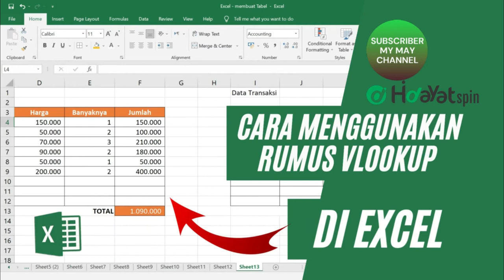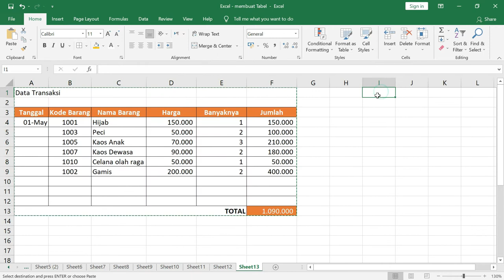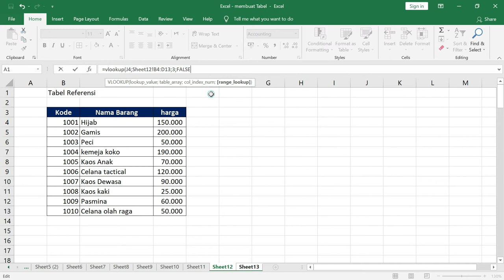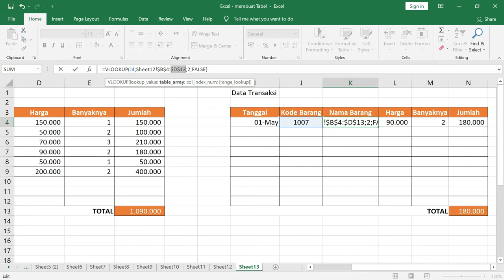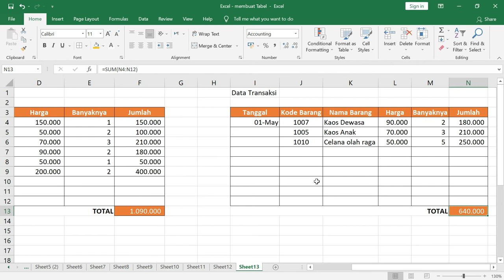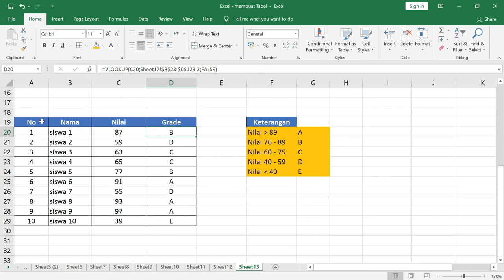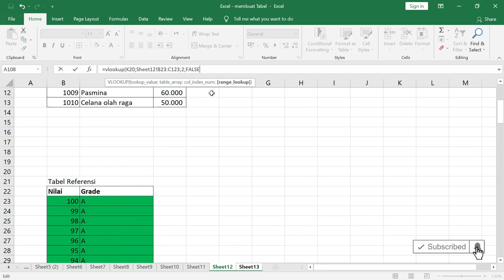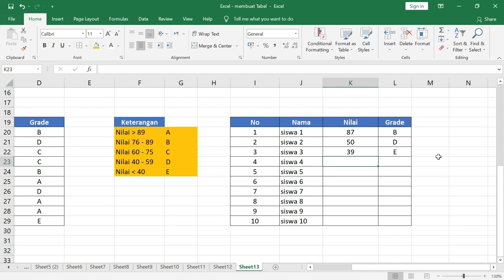CARA MENGGUNAKAN RUMUS VLOOKUP PADA MS EXCEL, Mengatasi Error Vlookup Beda Sheet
Berikut Tutorial Excel tentang CARA MENGGUNAKAN RUMUS VLOOKUP DAN HLOOKUP PADA MS EXCEL, rumus excel ini sering digunakan untuk keperluan admin kantor atau laporan keuangan. Rumus VLOOKUP ini bisa digunakan dalam 1 sheet atau berbeda sheet. dibahas juga bagaimana mengatasi masalah eror pada rumus VLOOKUP ini. Di bawah contoh penulisan fungsi rumus VLOOKUP :

=VLOOKUP(C20;Sheet12!$B$23:$C$123;2;FALSE)

Keterangan :
"C20" adalah lookup value, yaitu cell yang dijadikan acuan rumus
"Sheet12!$B$23:$C$123" adalah tabel array atautabel referensi
"2" adalah nomer kolom yang akan diambil nilainya
"FALSE" adalah range lookup, adalah nilai jika ada kesalahan penulisan yang tidak sesuai tabel referensi